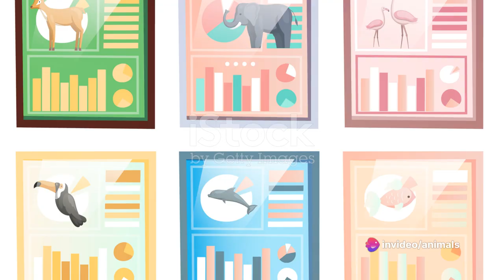The Mysterious World of Lynx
The lynx is a medium-sized wild cat known for its distinctive appearance, tufted ears, and short tail. There are four species of lynx, and they are found in various regions of North America, Europe, and Asia. Here are some key characteristics and information about lynx:

Species:

Eurasian Lynx (Lynx lynx): Found in European and Siberian forests.
Canadian Lynx (Lynx canadensis): Inhabits northern North America, including Canada and parts of Alaska.
Iberian Lynx (Lynx pardinus): Native to the Iberian Peninsula, mainly in Spain and Portugal. It is the most endangered wild cat species in the world.
Bobcat (Lynx rufus): Found in various habitats across North America, from southern Canada to Mexico.
Physical Features:

Lynx have a short tail, distinctive tufts of black hair on their ears, and a ruff of fur under their neck.
They have large, padded paws that help them navigate snowy terrain quietly.
Coat and Coloration:

Lynx typically have a dense coat of fur with colors ranging from gray to reddish-brown, often marked with spots and streaks.
The fur helps them blend into their natural environment and provides insulation in cold climates.
Habitat:

Lynx are adapted to various habitats, including boreal forests, mountains, and tundra.
They are generally associated with dense, wooded areas and are known for their ability to thrive in cold environments.
Diet:

Lynx are carnivores and primarily feed on small to medium-sized mammals, such as snowshoe hares, rodents, and birds.
They are skilled hunters, relying on stealth and keen senses to catch their prey.
Behavior:

Lynx are solitary animals, and their territories can vary in size depending on the availability of prey.
They are generally elusive and solitary, avoiding human contact.
Reproduction:

Female lynx give birth to a litter of kittens in dens, usually located in rocky crevices or fallen trees.
The number of kittens in a litter can vary but is typically between one and four.
Conservation Status:

The conservation status of lynx species varies. While some, like the Canadian Lynx, are considered of "Least Concern," others, like the Iberian Lynx, are critically endangered due to habitat loss and other threats.
Human Interaction:

Lynx populations can be impacted by habitat destruction, hunting, and conflicts with humans over livestock.
Lynx are iconic wild cats with adaptations that suit them to various northern and temperate ecosystems. The conservation of these species often involves protecting their habitats and managing human-wildlife conflicts to ensure their survival in the wild.